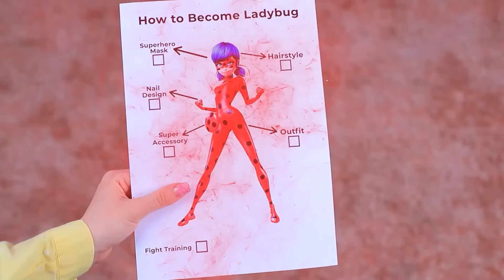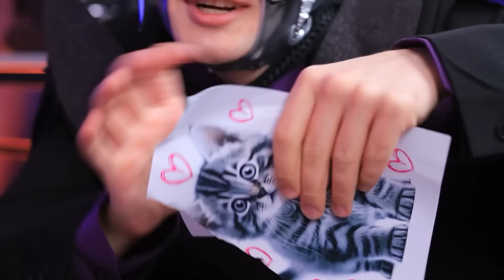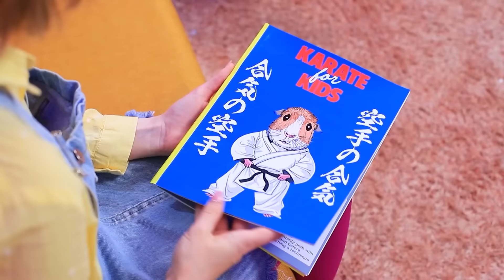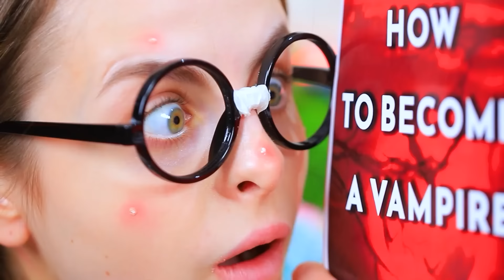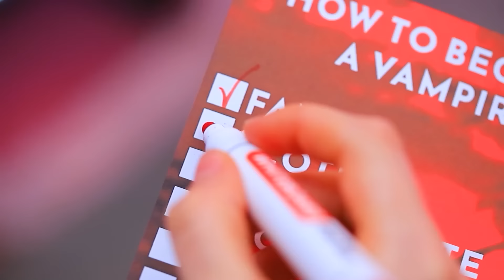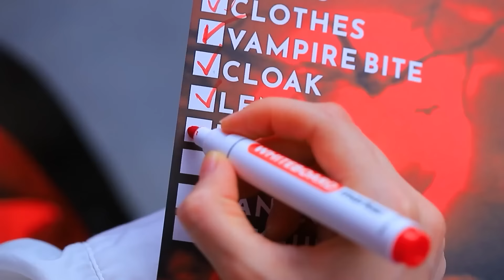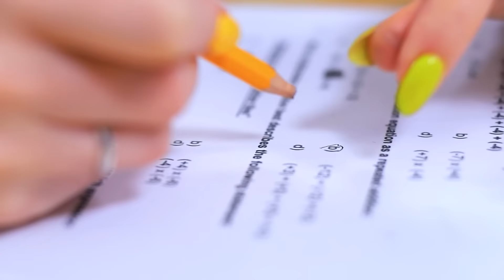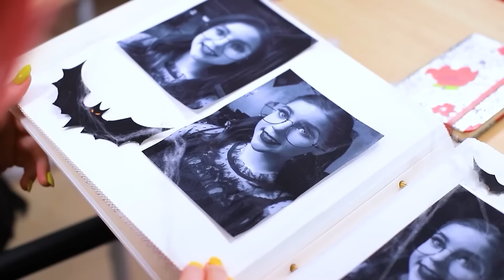Uğur Böceği’nden Deniz Kızına Ekstrem Dönüşüm! Mucize Uğur Böceği Gerçek Hayatta!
En Yeni Videolar | TÜM bildirimleri aç
Uğur Böceği deniz kızı olabilir mi? Evet, tabii ki! Sonuçta, Troom Troom ekibi için hiçbir şey imkansız değil!